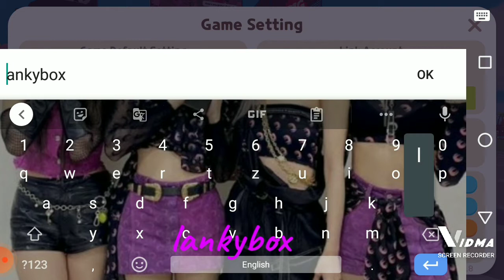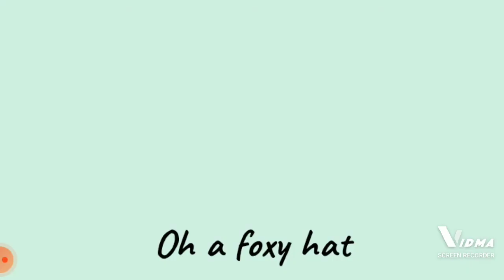New Coupon code for Play Together 😜😜☺️